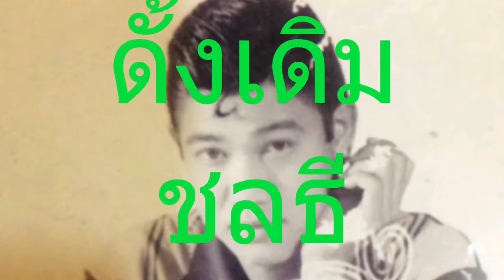นักเพลงสมัครเล่น..จาก นักเพลงคนจน (ยุทธการ covered)